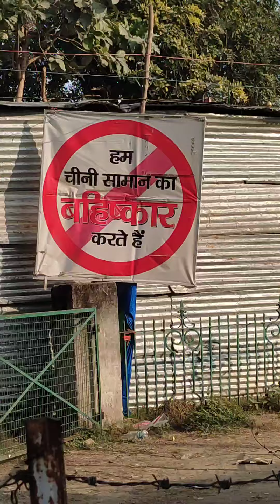तिब्बती मार्केट शॉपिंग vlog...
Hello, Friends
Welcome to the HritusCreativity YouTube Channel !!

I AM NOT THE OWNER OF SOME IMAGES/PICTURES.

NOTE: All content used is copyright to Hritu Kushwaha,